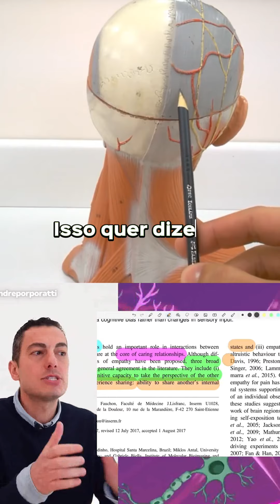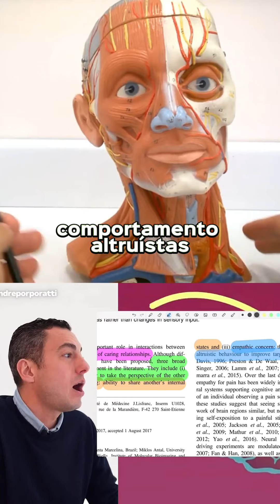DENTISTA EXPLICA Bruxismo, DTM e Dor